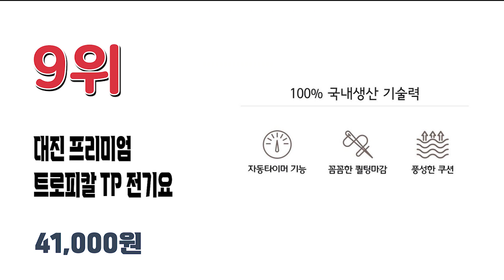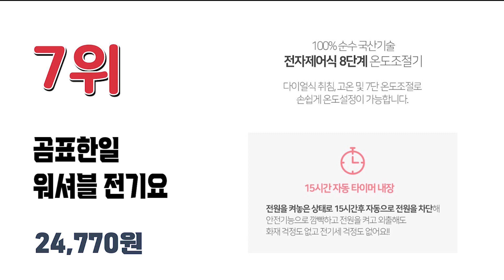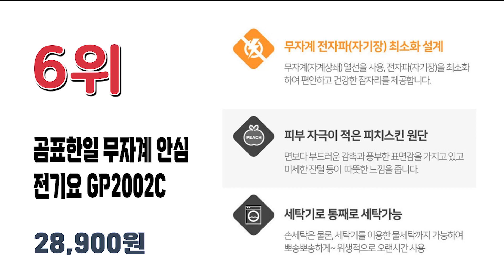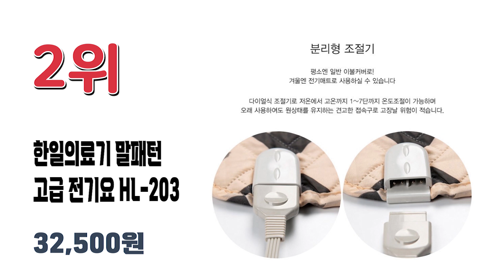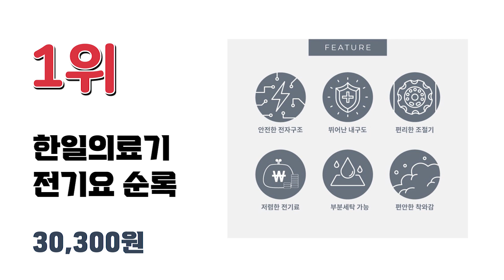2021년 가장 인기 많은 전기요 추천순위 TOP10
2021년 가장 인기 많은 전기요 추천순위 TOP10입니다.
상품 구매 및 상세한 정보는 고정댓글 참고해 주세요.

판매량, 상품평, 최신 트렌드 등을 집계한 인기순위입니다.
구매링크는 고정댓글에 있습니다.